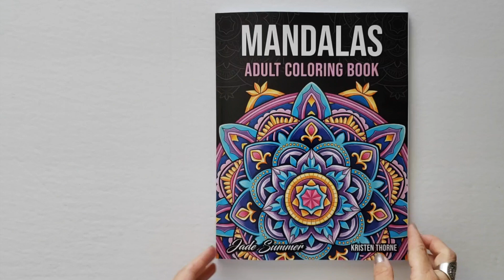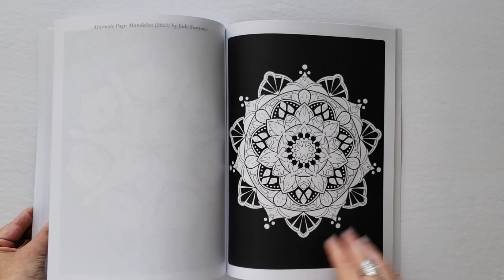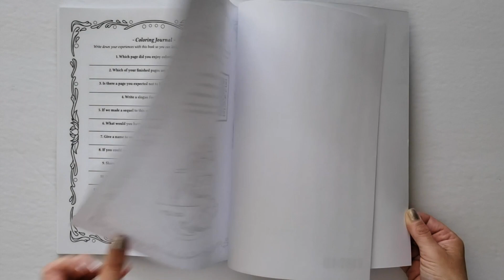Flip Through Mandalas Coloring Book by Jade Summer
This is a flip through of Mandalas coloring book published by Jade Summer with illustrations by Kristen Thorne.

The paper is similar to standard 20lb printer paper (Amazon printed paper). The designs are printed single sided with white on the reverse, and the pages are not perforated. This book contains 40 unique mandala images.

One of the online retailers where this book can be purchased is:

Thumbnail Image Credit: amazon.ca